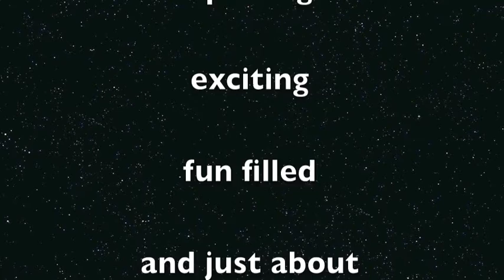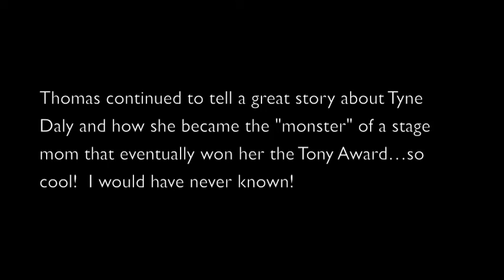Me with Thomas O'Leary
Such a great experience!  So grateful for all of the help and feedback - will definitely do the master class again!